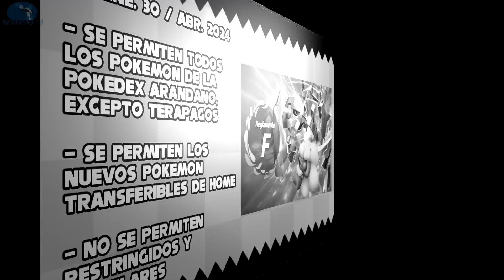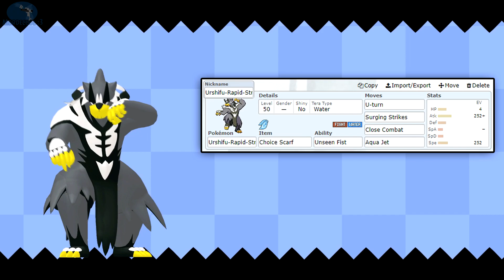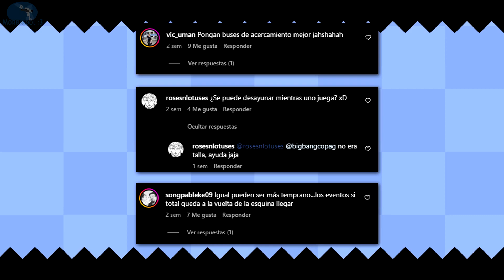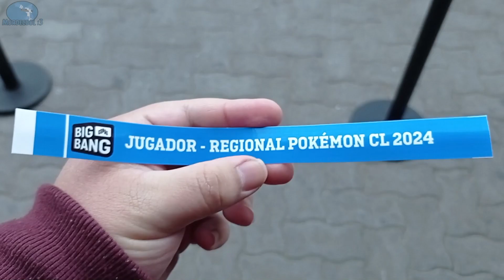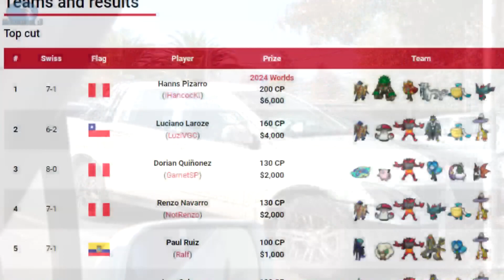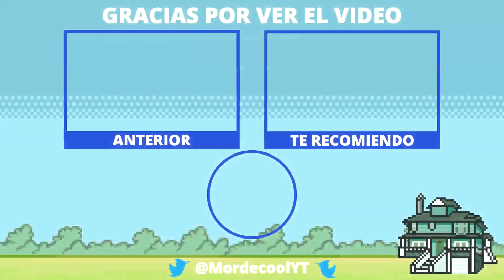Hago el Ridículo en el Regional de Pokémon |Storytime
En el video de hoy hablare de mi experiencia participando en el Regional de Pokémon de Chile el pasado 18 de Mayo y sobre como hice el RIDICULO
El Mordo te recomienda:
📈 Dame un pulgar arriba si te gusto